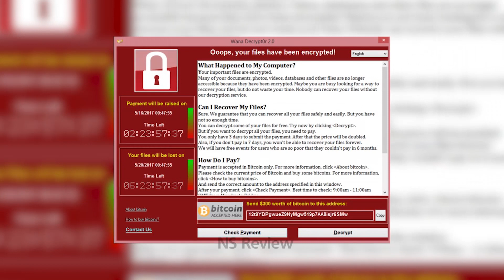Apakah Android Juga Bisa Terkena RansomWare ?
Nah bagi kalian yang khawatir dengan munculnya virus varian android ransomware wannacry atau sejenisnya yang mungkin bisa saja Menyerang ke Sistem Android Maka Ikutilah beberapa Tips Dari Kami Ini :)